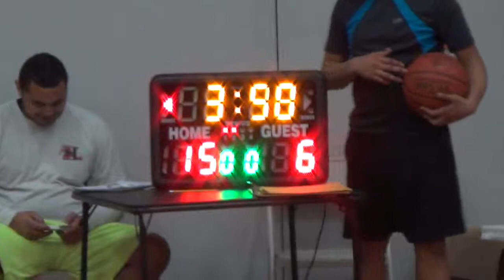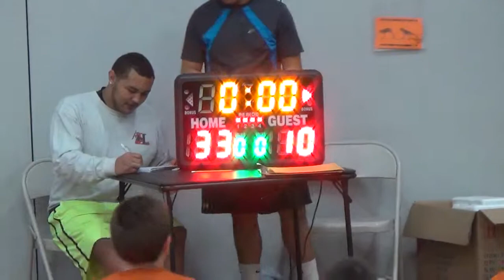Startown Optimist Hornets vs Longhorns. February 6, 2016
Startown Hornets vs. Maiden Longhorns basketball game February 6, 2016.